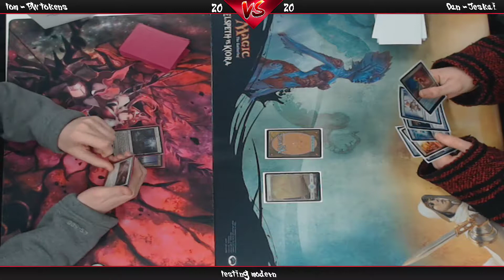BW Tokens vs Jeskai Control (Modern) 04/03/2018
A match between Jeskai control and BW Tokens, more testing to see if Jace, the Mind Sculptor is a thing in Modern!